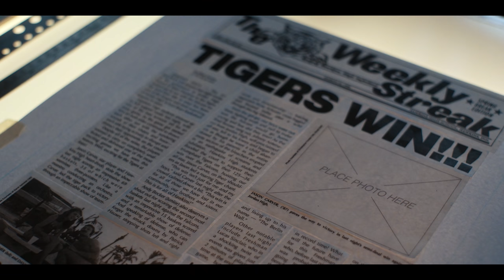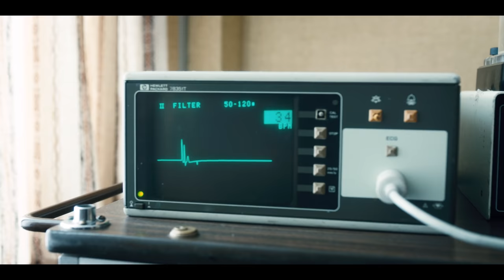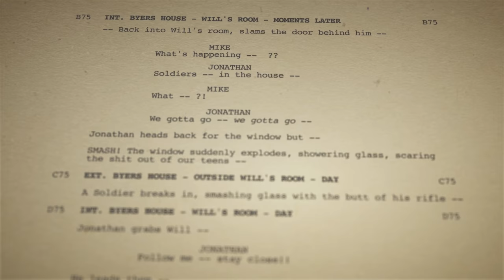Stranger Things 4 Vol. 1: Unlocked | FULL SPOILERS Official After Show | Netflix Geeked Week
The cast and creators of Stranger Things – Millie Bobby Brown, Finn Wolfhard, Noah Schnapp, Gaten Matarazzo, Caleb McLaughlin, Sadie Sink, Priah Ferguson, Joe Keery, Maya Hawke, Joseph Quinn, Winona Ryder, David Harbour, creators the Duffer Brothers and executive producer Shawn Levy – sit down with host Felicia Day for a full-spoilers official after show for Stranger Things 4 Vol. 1. Get ready to head into the Upside Down.

Netflix’s Geeked Week is back on June 6-10 with its five-day live virtual fan fest. The event will celebrate Netflix’s genre slate with exclusive news, sneak peeks, talent panels and more from our genre films, series, and games. Join us for Geeked Week everyday June 6th - 10th right